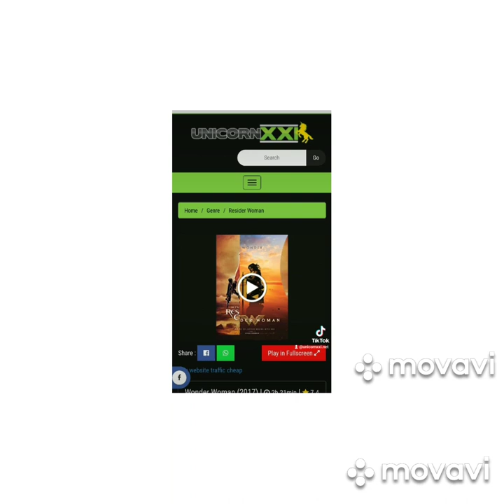Viral!! How to make A simple Light without electricity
A light can use for home with no electrical or can use for camping or people live on junggle
world without electrical
a light
simple life